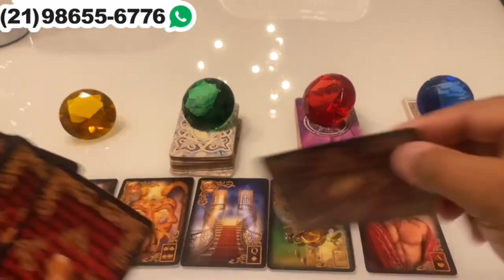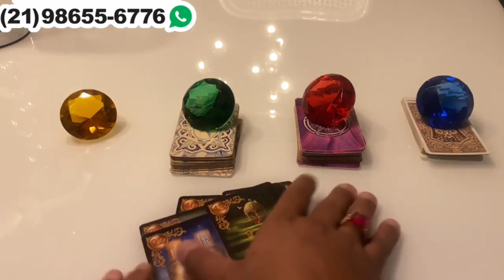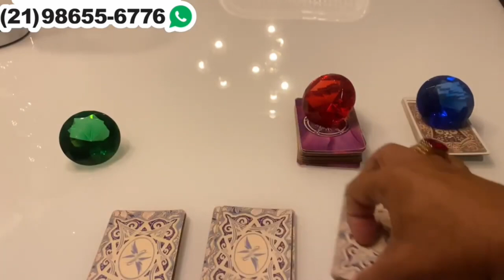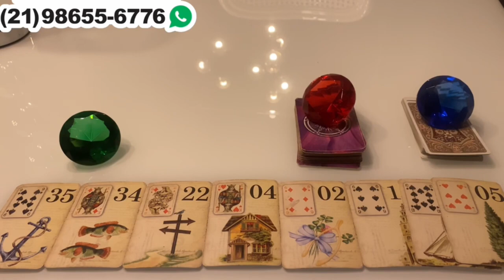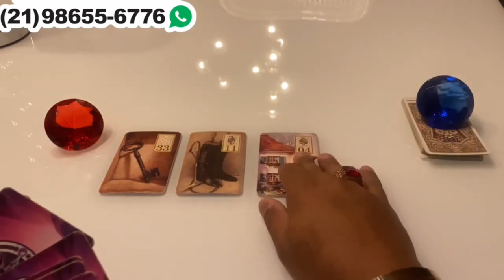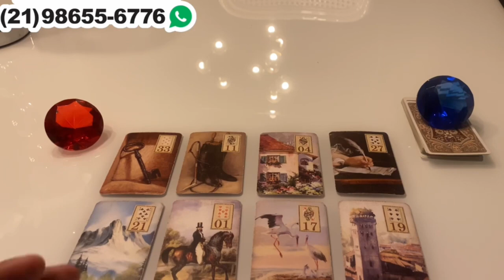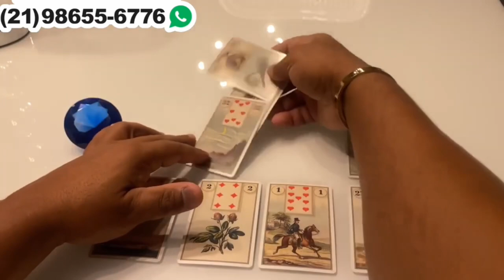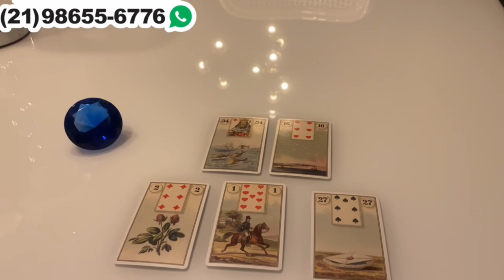Descubra Suas Respostas Com o Tarot Responde 🔮 | Previsões Diárias e Interativas